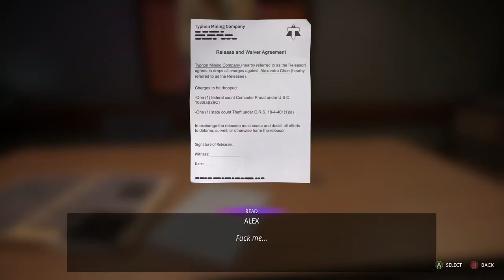Life is strange 3 alex Chen cop